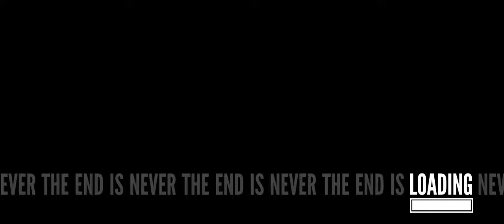The Stanley Parable: Ultra Deluxe - Noclip Speedrun